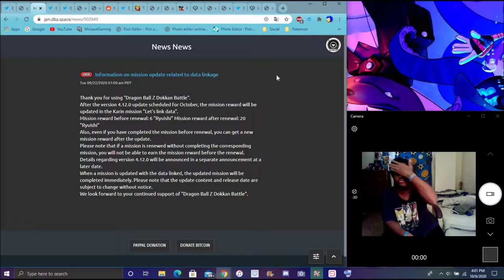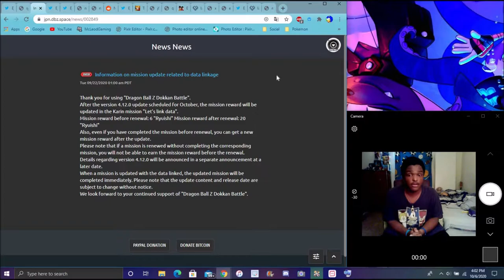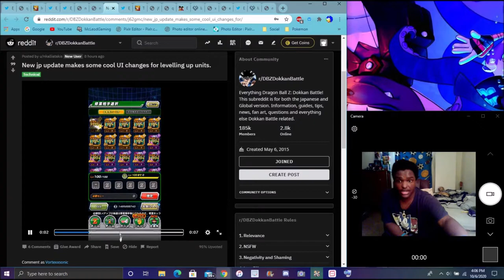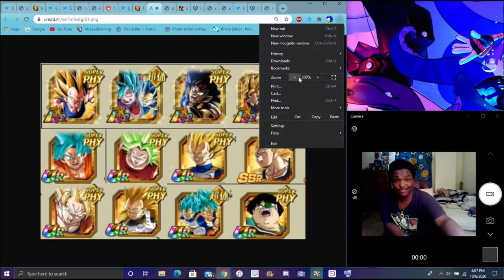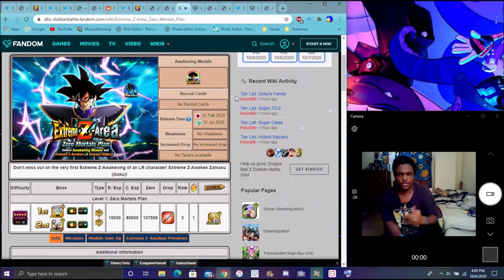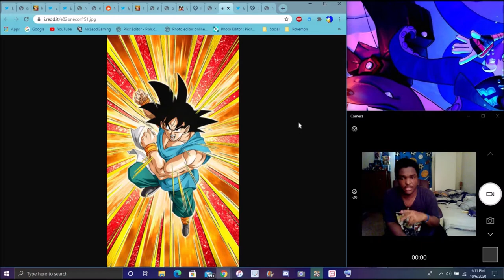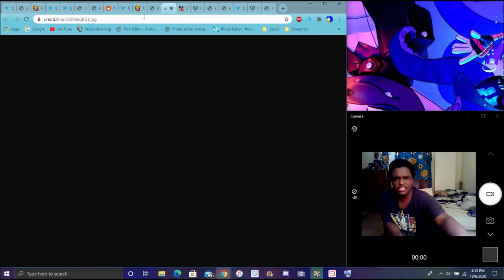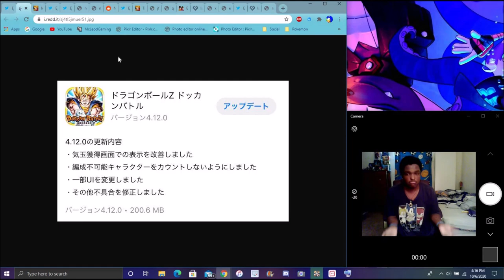SO GLAD THEY DID THIS NEW 4.12.0 UPDATE IS HERE EX SKILL ORBS + EZA UPDATE & MORE DBZ Dokkan Battle